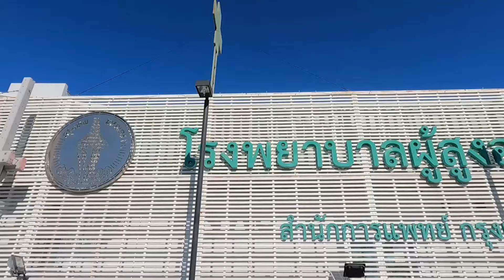โครงการรพ.ผู้สูงอายุบางขุนเทียน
เป็นโครงการใช้กับบุคลากรในรพ.
งบประมาณแสนปลายๆ
สนใจงานโครงการ